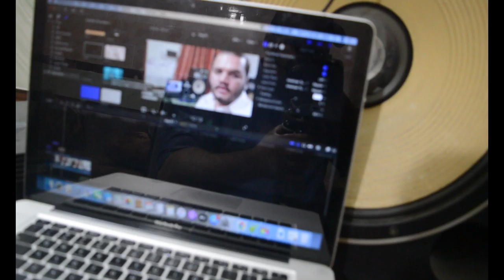Double Price in Mandi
in this vlog we want to animal for eid but cant get at that time we get animal in night time when price decrese
vlog 58